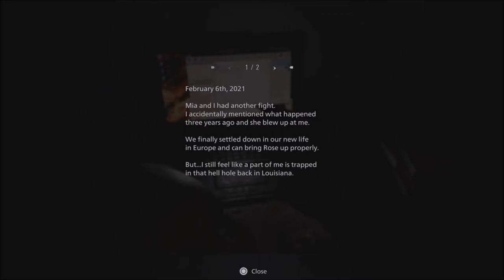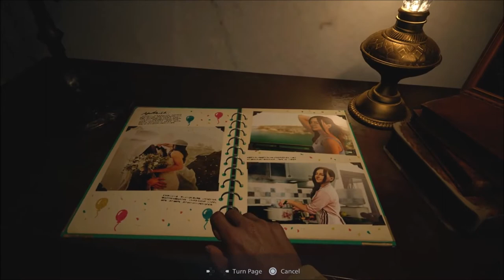Resident Evil: Village - #1 ENTER THE SURVIVAL HORROR - No Commentary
HEY GUYS THIS IS Resident Evil: Village - #1 ENTER THE SURVIVAL HORROR  -